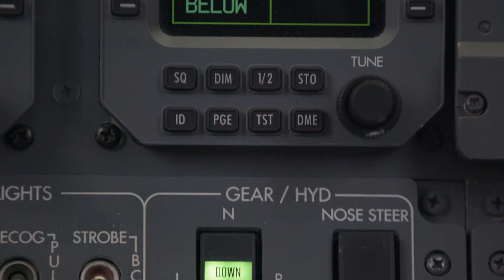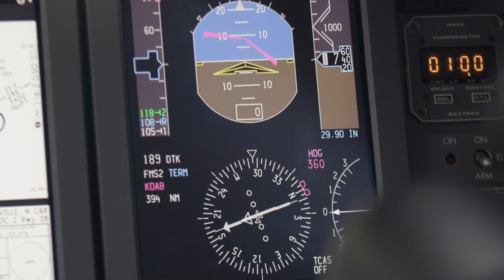Why Nascar Champ Brad Keselowski Flies with Honeywell Onboard